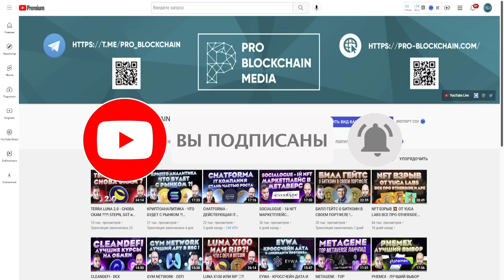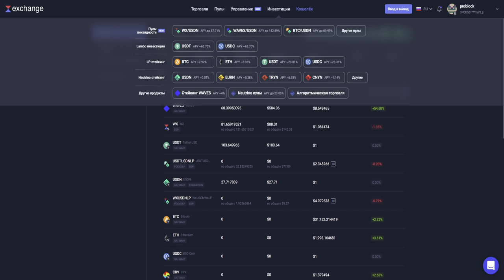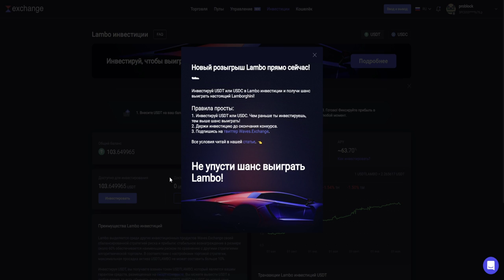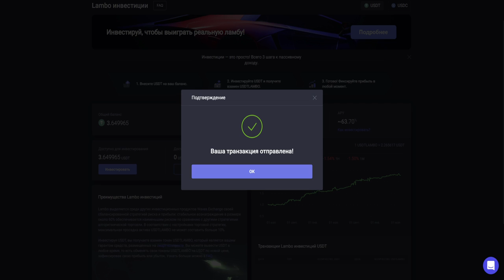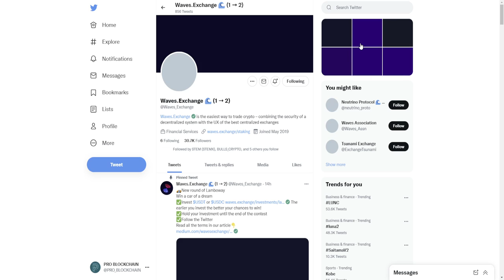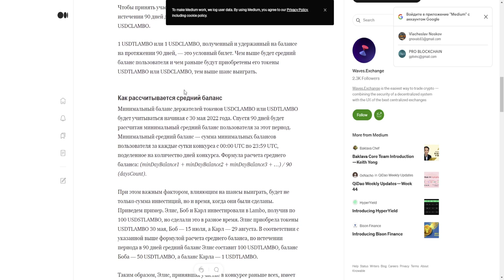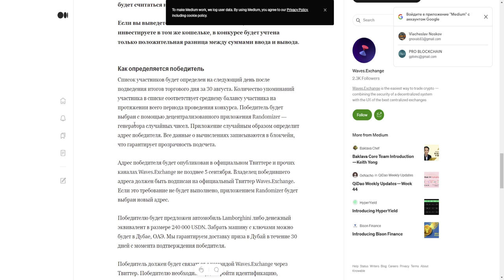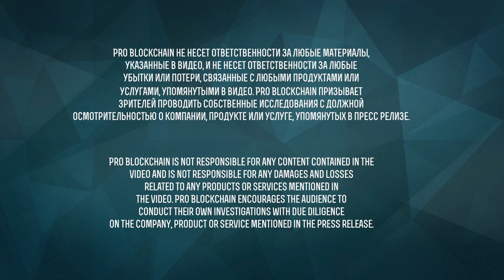ДО 63% APY НА USDT/USDC И LAMBO ОТ WAVES.EXCHANGE !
Каждые 1-2 недели идет подорожание цен на участие, торопись!

Чем мы пользуемся и Партнеры
ИНДЕКСЫ

Наши соц. сети и мерч